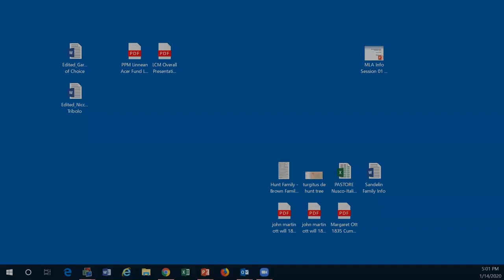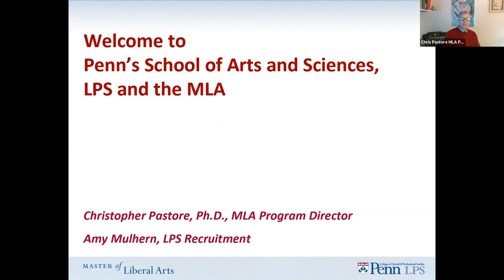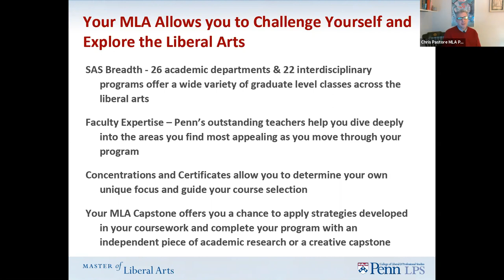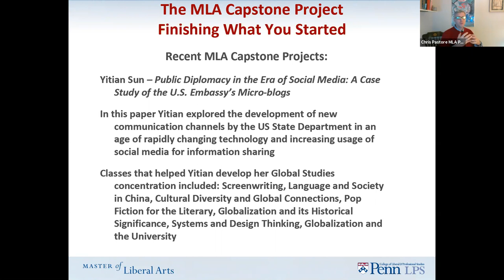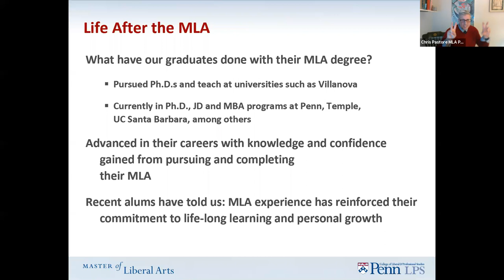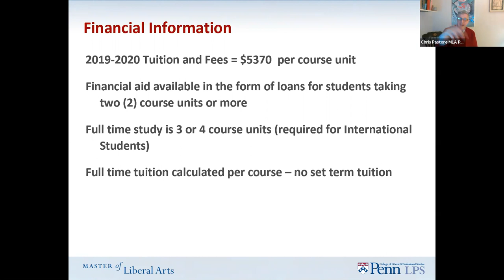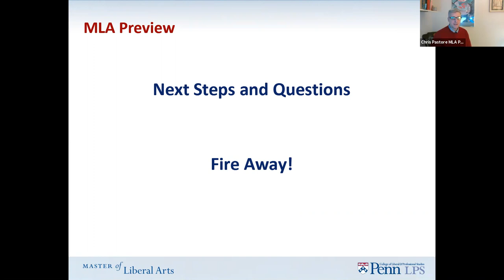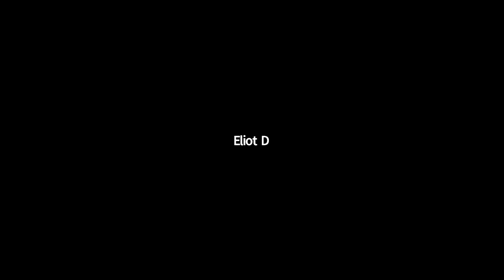University of Pennsylvania’s Master of Liberal Arts Virtual Information Session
During this information session, MLA Program Director Dr. Chris Pastore discusses the MLA program, its curriculum and what MLA graduates are doing with their degrees.